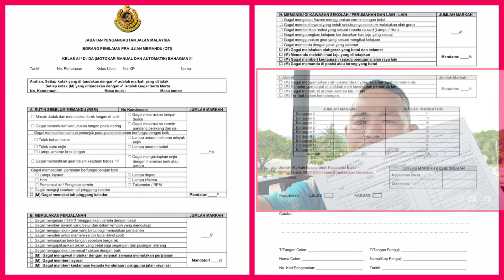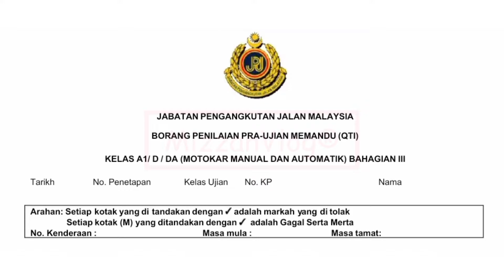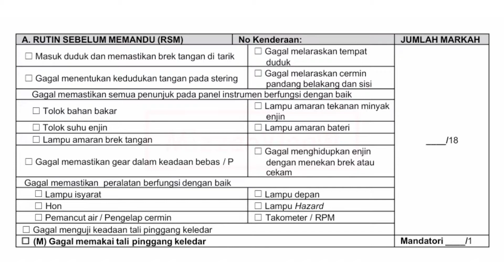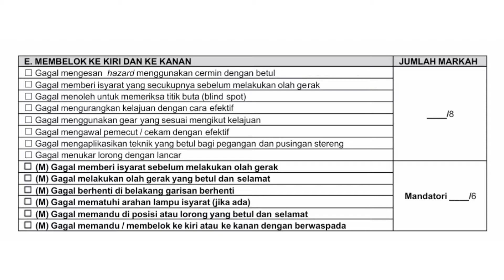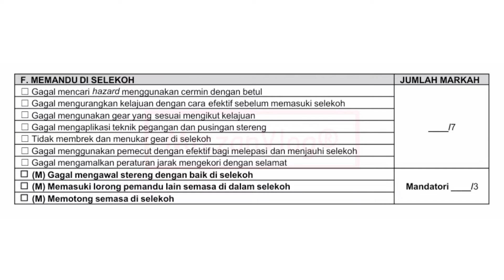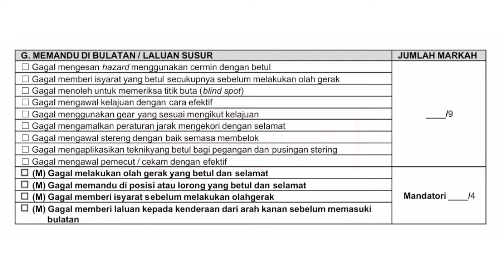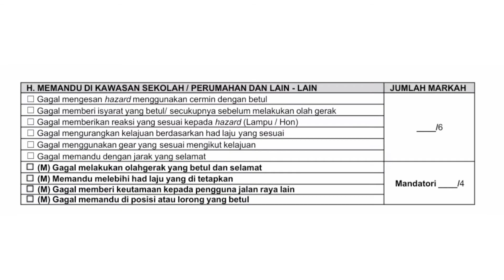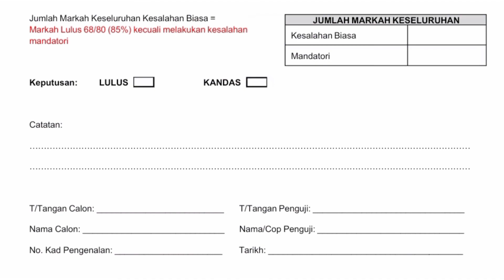KPP03 | Contoh Borang Penilaian Ujian Memandu Bahagian 3 Pemanduan Di Jalan Raya.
Tajuk : KPP03 | Contoh Borang Penilaian Ujian Memandu Bahagian 3 Pemanduan Di Jalan Raya.